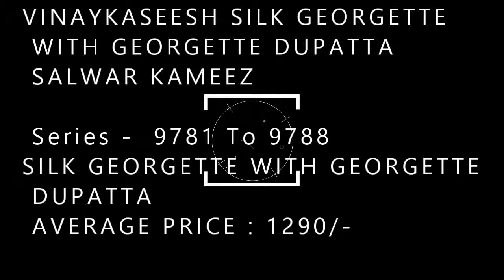VINAYKA SEESH SILK GEORGETTE WITH GEORGETTE DUPATTA SALWAR K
VINAYKASEESH SILK GEORGETTE WITH GEORGETTE DUPATTA SALWAR KAMEEZ

Brand - Vinay
Catalog - KASEESH
 Series -  9781 To 9788
SILK GEORGETTE WITH GEORGETTE DUPATTA
 AVERAGE PRICE : 1290/-